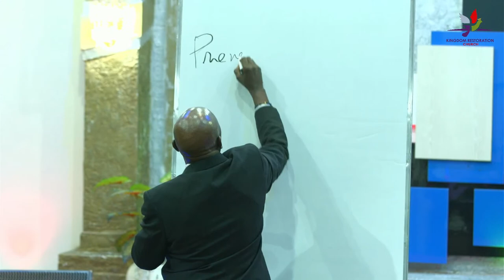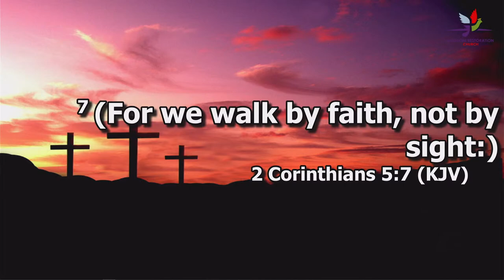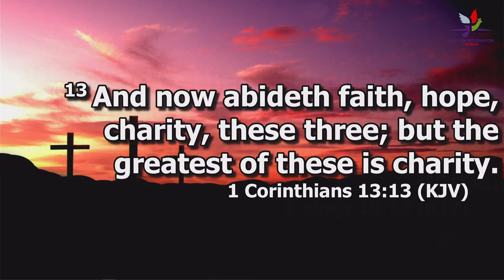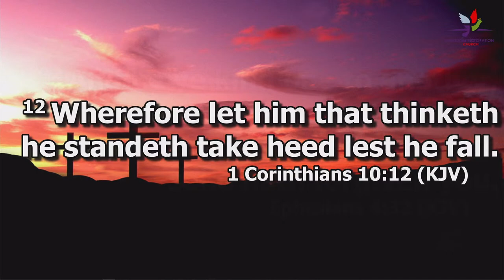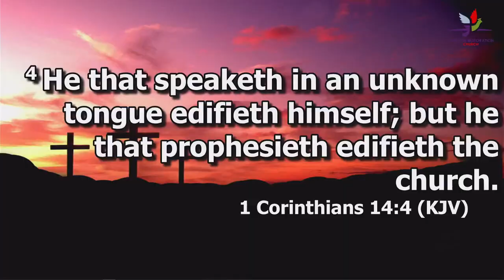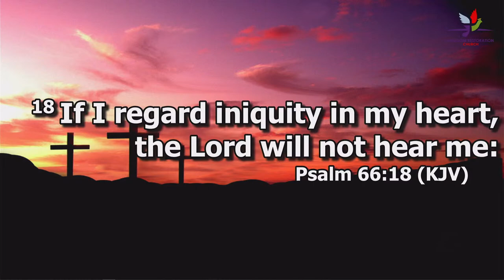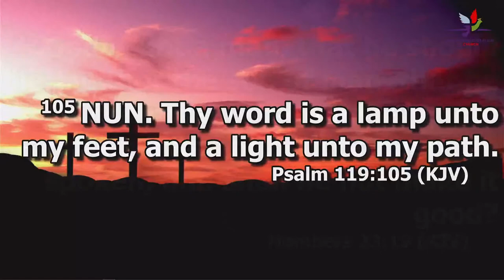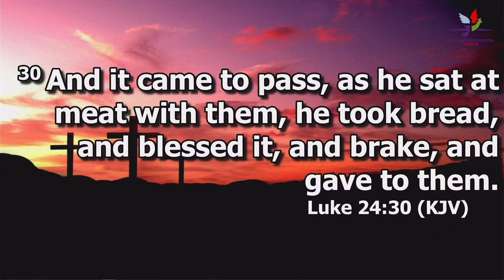RESTORATION COMMUNION POWER TABLE/ KINGDOM LIFE BIBLE INSTITUTE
Shalom, we welcome you to day 14 of Bible Institute and Communion Power Table. For giving details; Pay bill: 880100 Account No: 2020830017 Till No: 683935 (restore life)